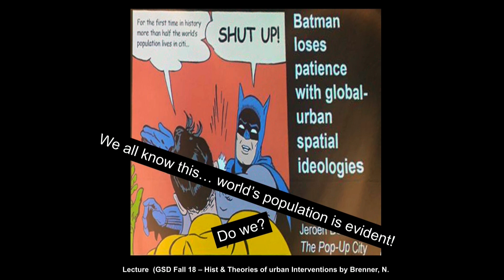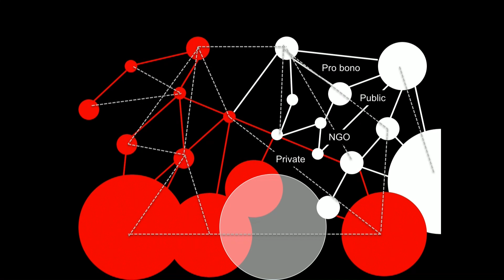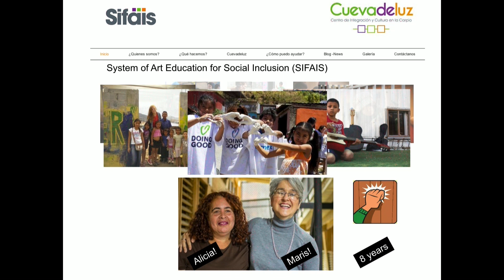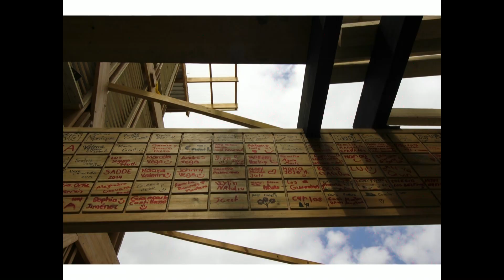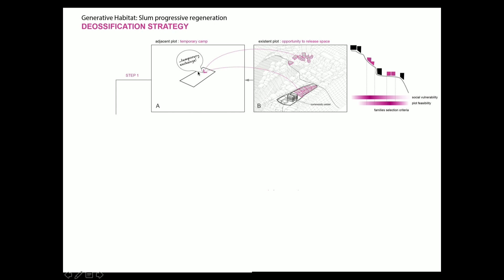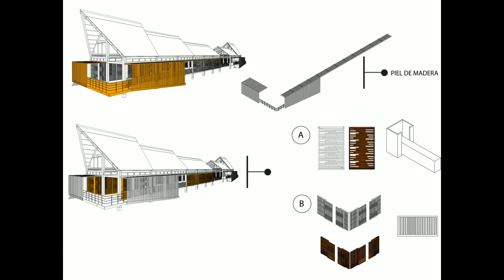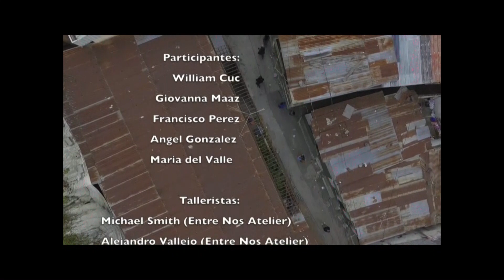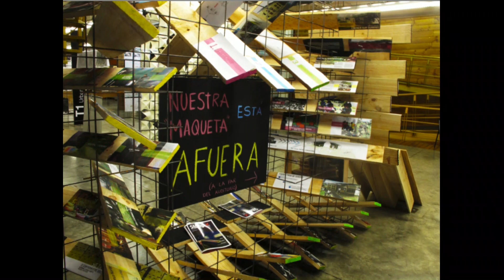Michael Smith Masis : Architecture as Excuse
Social agency, informality, and participation within the built environment